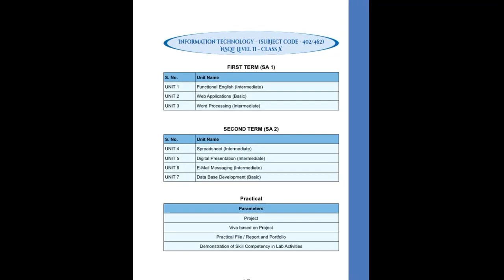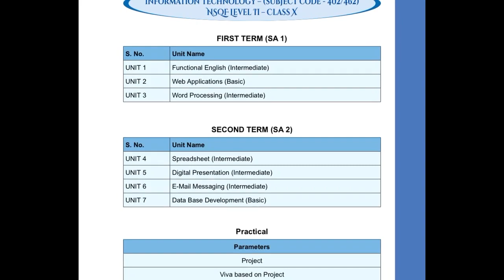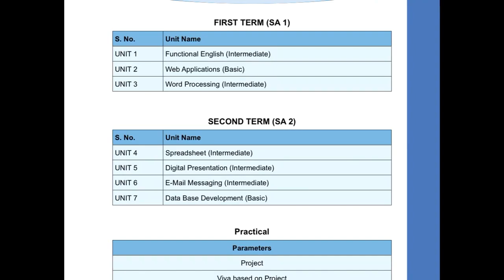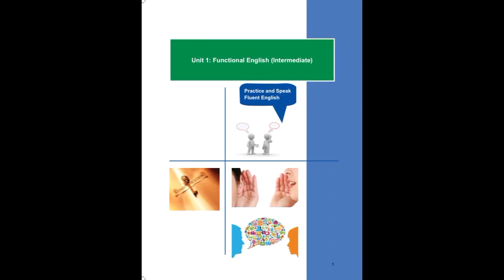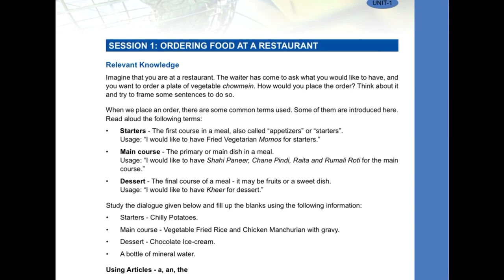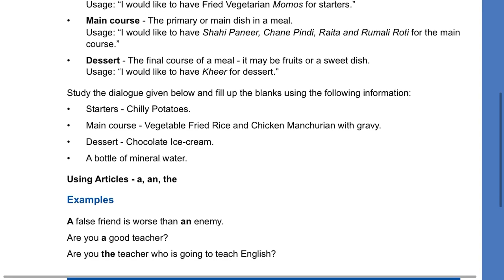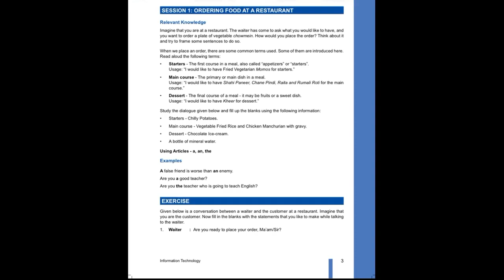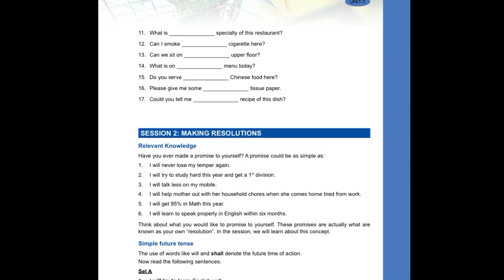Functional English(Session 1)10th Class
Ordering Food at a Restaurant